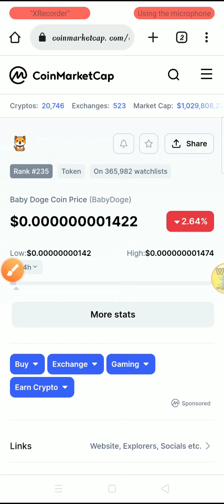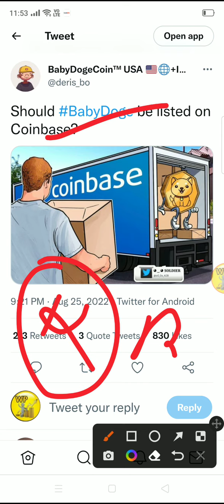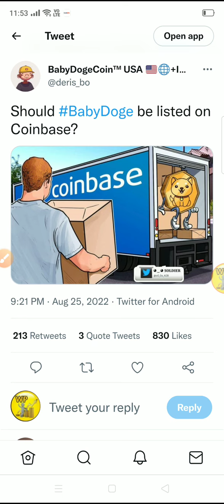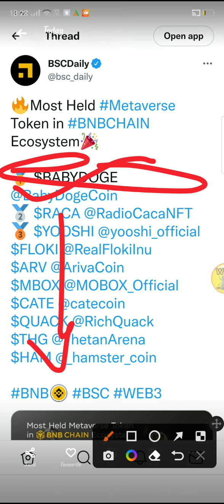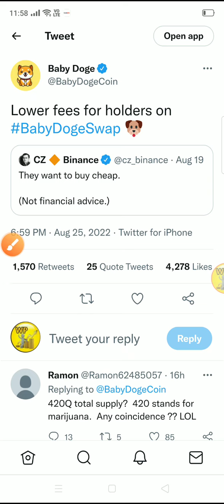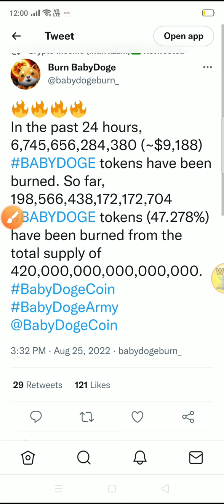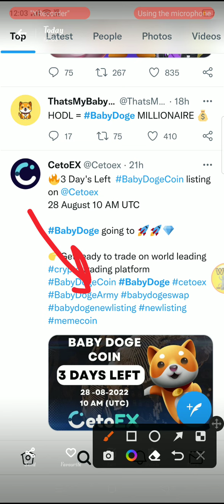Listing complete 🥳 Cz binance का बड़ा ऐलान🔥 Baby dogecoin news today / Binance listing / Baby doge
Today. . babydogecoinfuture babydogecoin babydogenews babydogecoinfuture babydoge # babydogebinance babydogenacoinbase # babydogecoinpriceprediction babydogetoken cryptonewstoday cryptonewshindi eryptocurrency shibainucoin# babydogecoinfuture

baby dogecoin
baby doge coin
baby doge
shiba inu
babydoge
dogecoin prediction
crypto news
babydoge coin
baby doge price prediction
dogecoin news
baby doge agora
dogecoin prediction